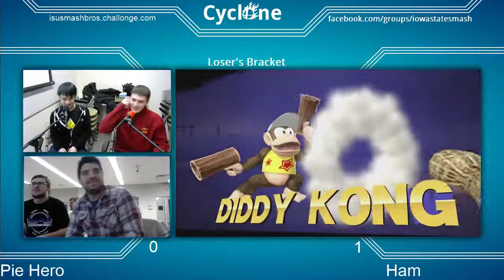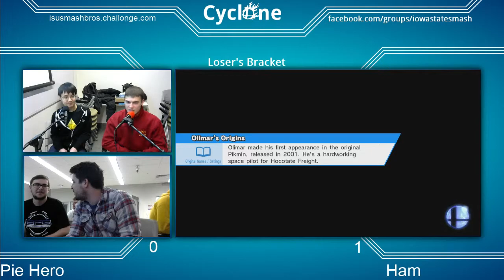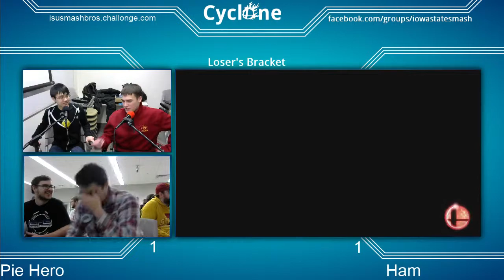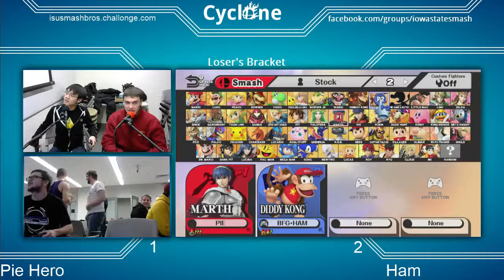Pie_hero (Marth) vs HAM (Diddy Kong) | Cyclone #5 Singles [Loser's Runback]